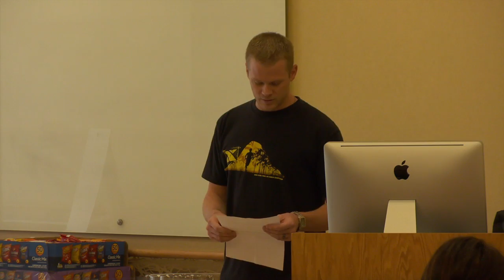UH News on OCSports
UH News on OCSports features the University of Hawaii at Manoa College of Tropical Agriculture and Human Resources' biofuel research and Leeward Community College's military and veteran services including the campus' First Friday program. This segment is hosted by UH Manoa student Mark Rulona.

Reported by UH students, the segments air on the OCSports channel during UH sporting events.